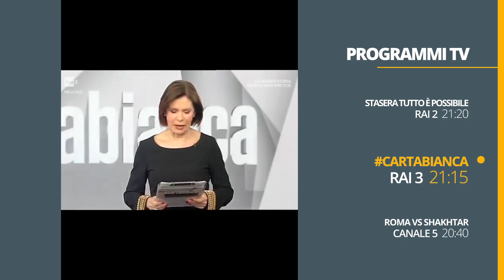Stasera in tv - Programmi tv di oggi, 13 MARZO 2018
Programmi tv oggi, MARTEDI 13 marzo 2018. Ecco tutto quello che c'è da sapere in 1 minuto.